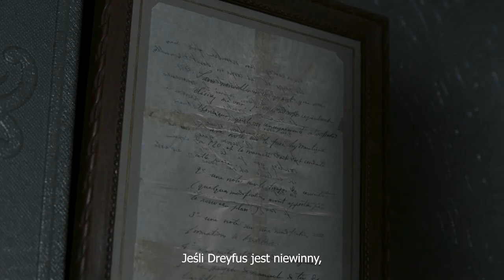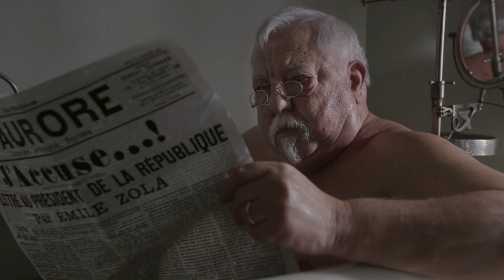Oficer i szpieg (2019) zwiastun PL, film dostępny na VOD i DVD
Owacje na stojąco, świetne recenzje i najwyższe oceny dla filmu Romana Polańskiego od czasów „Pianisty”. Epicki thriller „Oficer i szpieg” na podstawie bestsellerowej powieści Roberta Harrisa to jedno ze szczytowych osiągnięć w karierze Romana Polańskiego. Na festiwalu w Wenecji film został uhonorowany Wielką Nagrodą Jury oraz prestiżową nagrodą FIPRESCI i są to pierwsze od dekady laury dla polskiego twórcy na weneckiej imprezie.

„Oficer i szpieg” opowiada opartą na faktach historię Alfreda Dreyfusa, francuskiego oficera skazanego na dożywocie za zdradę swojej ojczyzny i zesłanego na wygnanie. Georges Picquart, nowy szef wywiadu, wkrótce po uwięzieniu Dreyfusa odkrywa, że dowody przeciwko skazanemu zostały spreparowane. Wbrew swoim przełożonym Picquart postanowi za wszelką cenę ujawnić prawdę. Stawką w tej grze jest nie tylko błyskotliwie rozpoczęta kariera Picquarta, ale i wielki międzynarodowy skandal, który zmieni bieg historii. W rolach głównych występują nagrodzony Oscarem Jean Dujardin („Artysta”, „Wilk z Wall Street”), Louis Garrel („Marzyciele”) i Emmanuelle Seigner („Wenus w futrze”). Autorem zdjęć jest wybitny polski operator Paweł Edelman, od filmu „Pianista” na stałe współpracujący z Polańskim.

Roman Polański opowiada o kulisach jednej z najgłośniejszych afer w historii. Już od dawna chciałem nakręcić film o sprawie Dreyfusa, nie jako dramat kostiumowy, lecz jako historię szpiegowską. W ten sposób można pokazać podobieństwo historycznej afery do tego, co dzieje się w dzisiejszym świecie: prześladowania mniejszości, absurd środków bezpieczeństwa, tajne trybunały wojskowe, wymykające się spod kontroli agencje wywiadowcze, ukrywanie faktów przez rządy, tworzenie fake newsów i wściekłą prasę. Perfekcyjne poprowadzona intryga pokazuje system, w którym samonakręcająca się spirala nienawiści niebezpiecznie zaczyna przypominać współczesność. „Oficer i szpieg” to film o tym, jak historia się powtarza, a jeden człowiek, na przekór wszystkim walczący o sprawiedliwość, może zmienić bieg wydarzeń.

Tytuł oryginalny: J'accuse
Tytuł angielski/międzynarodowy: An Officer and a Spy
Reżyser: Roman Polański
Występują: Jean Dujardin, Louis Garrel, Emmanuelle Seigner
Kraj produkcji: Francja, Włochy
Rok produkcji: 2019
Język oryginalny: francuski
Gatunek: thriller szpiegowski
Czas trwania: 126 min.